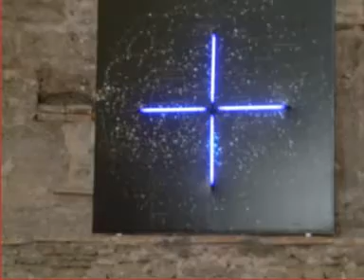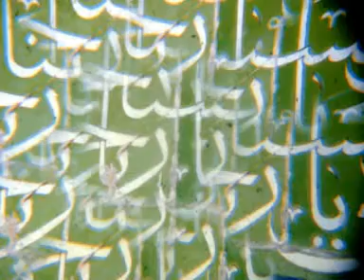ziyonga3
cross section selections from own nmk archive and are placed next to recent new music excerpts from g.kurtag, d.ligeti and tolga tuzun in a random art short video